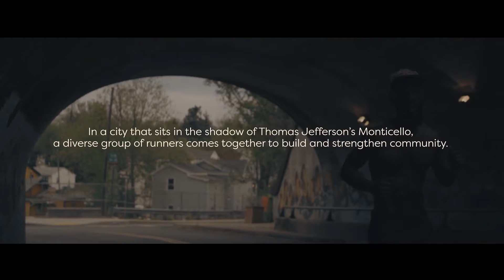I3vax - For The Loners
Wake up
Wake up
Into the ordinary day
And I will do my best to halt to your old waste
Wherever you will try to break all the change
I hope you still remember the glance upon my face
I will try too hard, until the moment
Hold on
Hold on to the moment
When I was right between the road and rosin
I was fighting for the loners

Fighting, fighting for the loners

And now I see what I can't see
And I dream of what they can be

And now you hope for all of them stew and so viciously